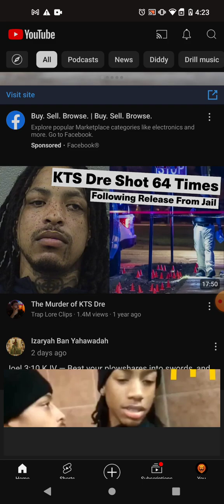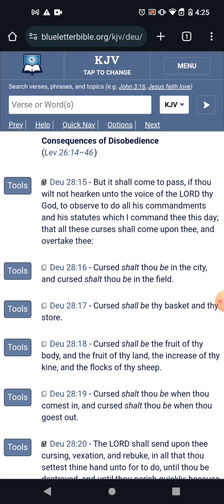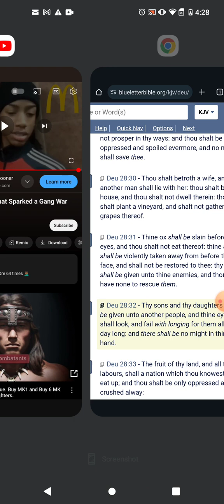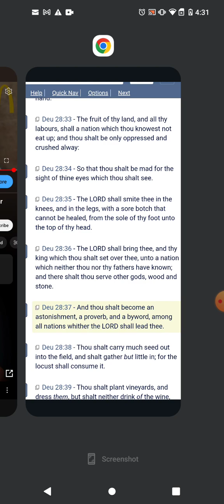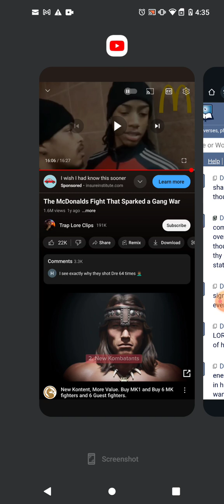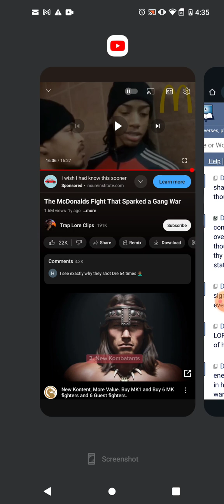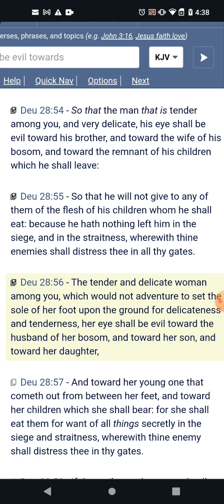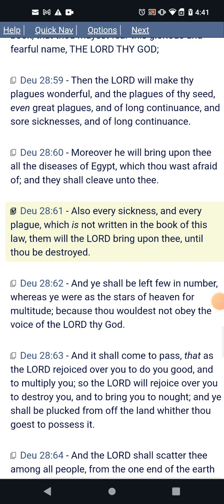Deuteronomy 28 is real!!!!